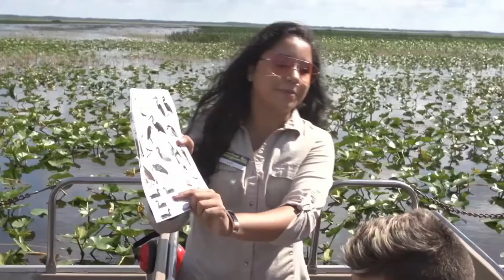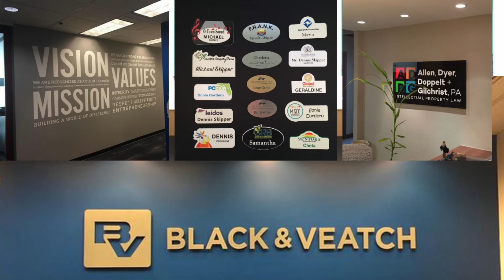Ali Khan Broadcaster in Pakistan Guest The Tiberius Show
Where is Pakistan and what is it like to live there.  Meet Ali Khan a broadcaster in Pakistan that has his own podcast called the A.K. Show.  He talks about civil issues and wants to be a politician when he grows up.  Learn about LION Strong and how to be a positive person this week.